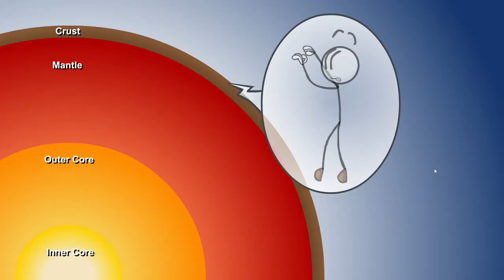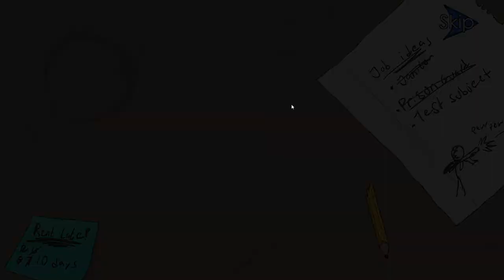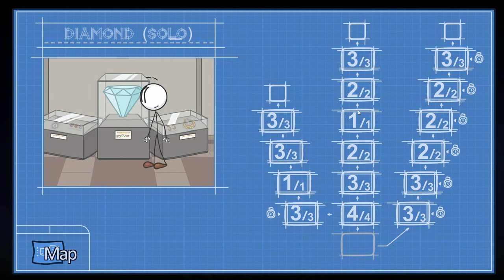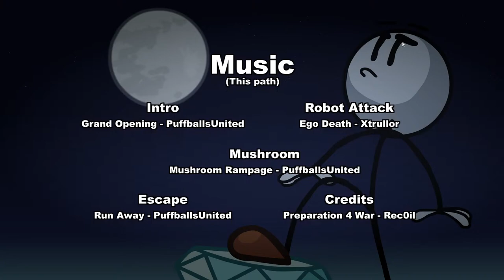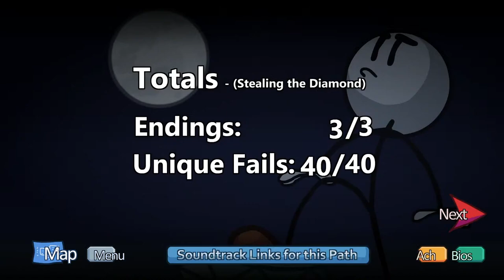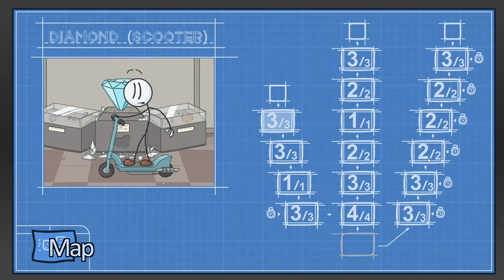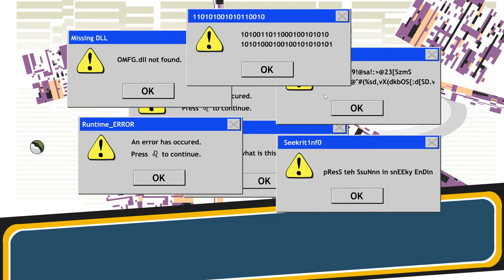Qarea talk about the Henry Stickmin collection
Hello Talk more no sense